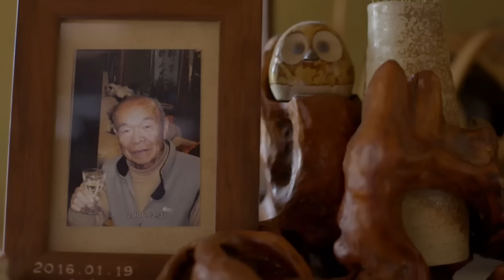Going home with chef Masa Takayama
In Japan, Anthony Bourdain visits the family home of chef Masa Takayama for a home-cooked meal of tripe stew. "Parts Unknown" airs Sundays at 9 p.m. ET.